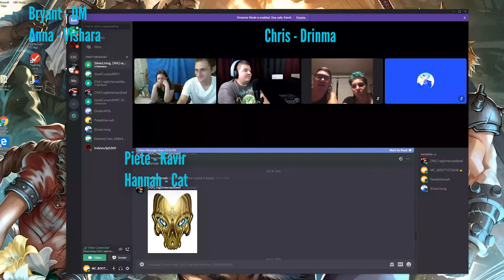With Blood & Thrones | Ep.13 - Cauldron of Dice D&D Podcast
Goodnight Sweet Prince, Long May He Reign

Don't Forget To Rate Us with 5 Stars, and Bring Another Helper Our Way.

Instagram: @CauldronofDice CLICK ON LINK!

Come For Laughs and Deep Story Telling With a Room Full of Nerds.

Chris's Twitter: @CofWeird_Chris

Bryant's Twitter:@ragtimeGaming

Find us on: Facebook: Cauldron of Weird @CofWeird Instagram: Cauldron of Weird @CofWeird Twitter: @CofWeird

For the gaming side we have Twitter: @ragtimeGaming Twitch

Equipment Used: Sony 4K Handy Cam Audio Technica AT2020 Cardioid Condenser Microphone Mackie PROFX8V2 8-Channel Compact Mixer with USB and Effects Adobe Premiere Pro